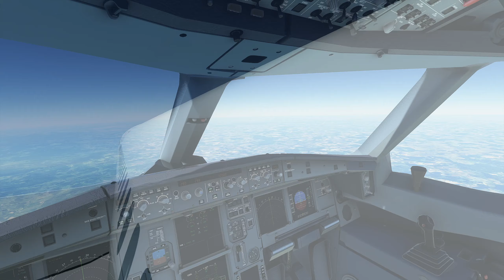화장실 고장으로 긴급 회항한 300명 탄 비행기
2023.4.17 오스트리아 빈 국제공항에서
오스트리안에어 OS89편이 미국 뉴욕을 향해 이륙한다
그러나 고도 1만 미터 상공에서 긴급회항을 결정하는데..

0:00 Start
0:12 오스트리안에어 OS89편
1:15 오스트리아 빈국제공항 이륙
2:10 위기 상황의 시작
3:07 기장의 판단